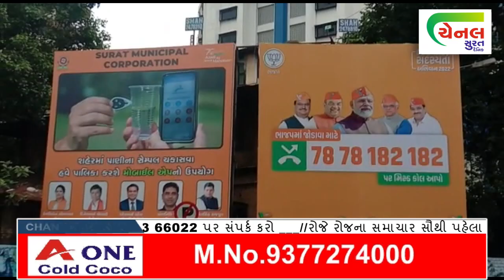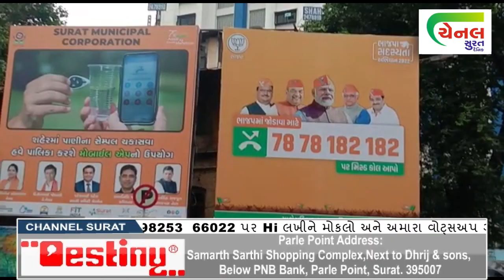channel surat | ભાજપ દ્વારા શરૂ કરાયું સદસ્યતા અભિયાન surat news